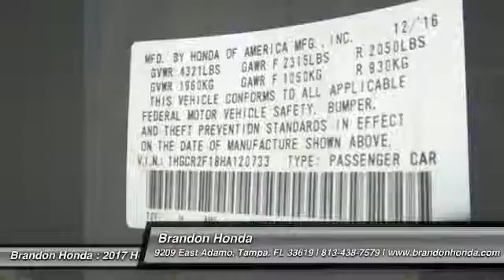2017 Honda Accord Sedan Tampa FL A120733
2017 Honda Accord Sedan Sport SE - $23550

Brandon Honda
9209 East Adamo